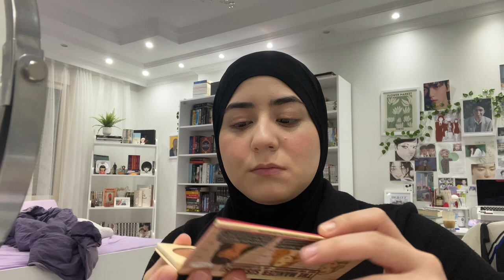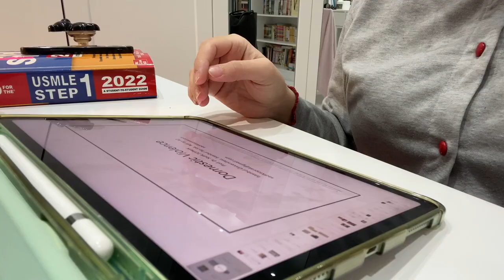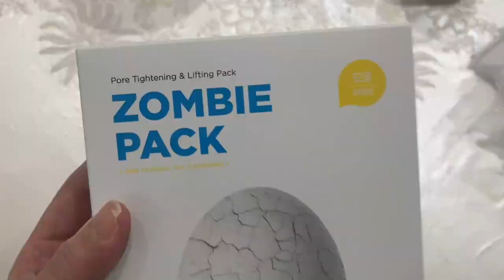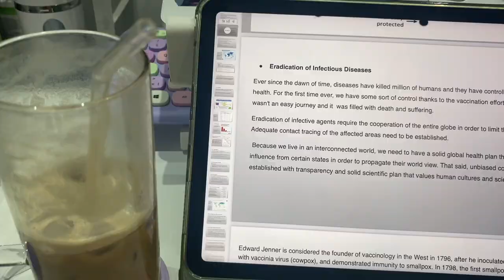Prada Unboxing , Best Anime & BL this season and Forensic Medicine Rotation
hello friends , i hope you enjoy this video and sorry for not uploading one in the past week i had and exam